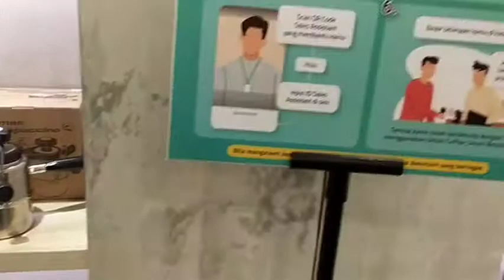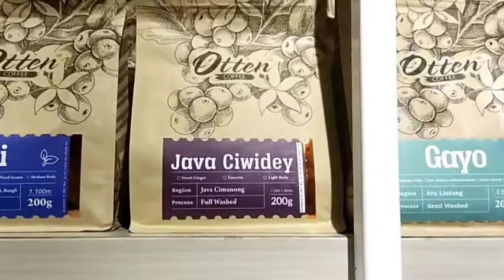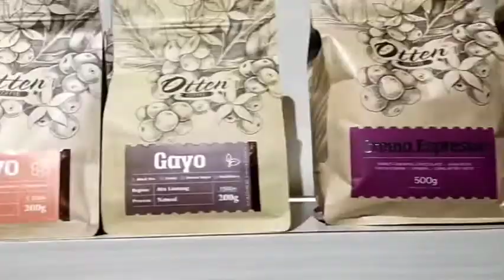Peralatan Cafe yang Dibutuhkan Coffee Shop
Tertarik untuk mendirikan bisnis café? Berikut peralatan coffee shop yang dibutuhkan jika ingin memulai kedai kopi Anda.

Mesin Penggiling Kopi (Coffee Grinder)

Drip Coffee Maker

Moka Pot

Mesin Kopi Espresso

Peralatan Untuk Memasak

Wadah Untuk Memasak

Peralatan Untuk Memanggang

Peralatan Menyimpan Makanan

Peralatan Menyimpan Air Minum

Silverware

Glassware

Blender & Juicer

Peralatan Kebersihan

Pendingin Udara

Peralatan Keamanan

Aplikasi Kasir (Point of Sale)

coffee Indonesia.
otten coffee